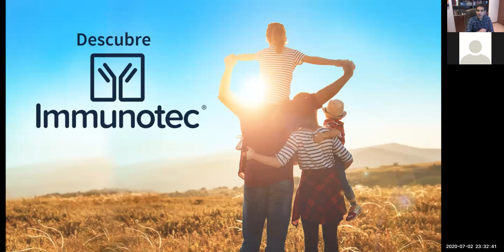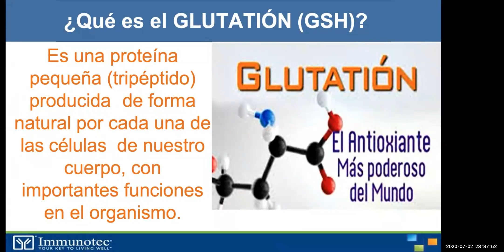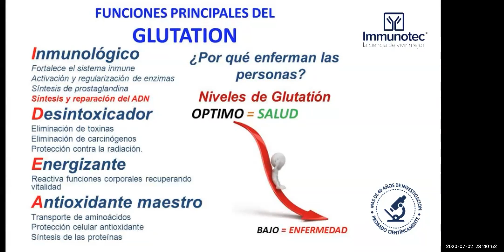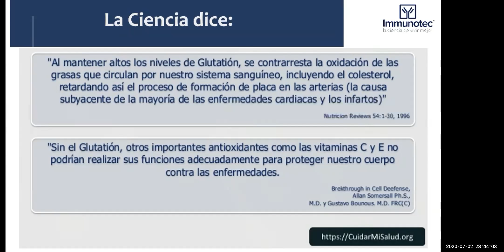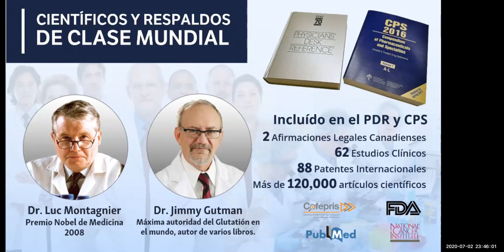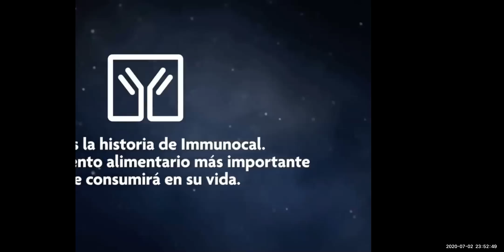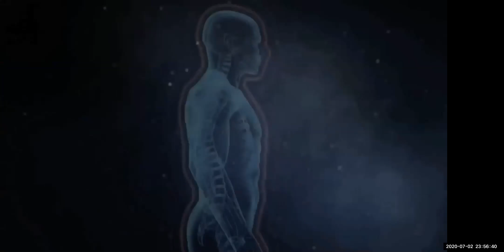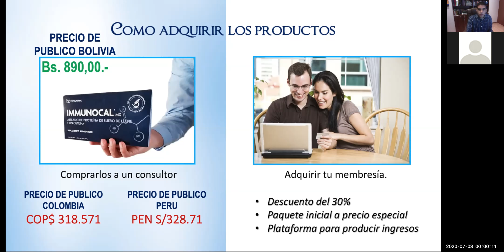Immunocal Bolivia - Glutation - Juan Carlos Caceres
El Glutation "El Antioxidante mas poderoso y efectivo"